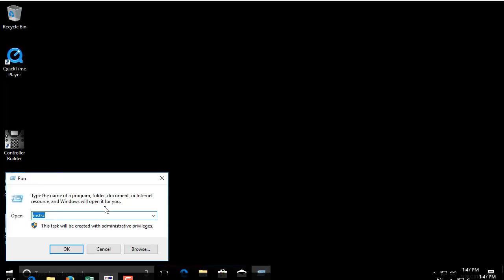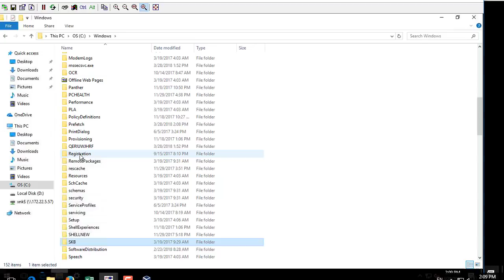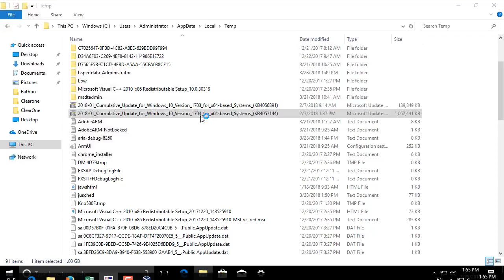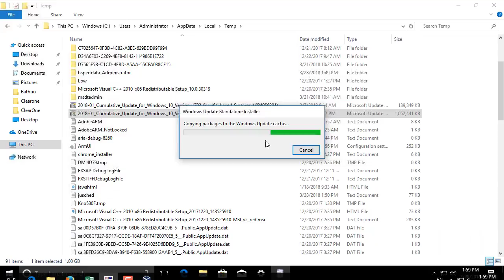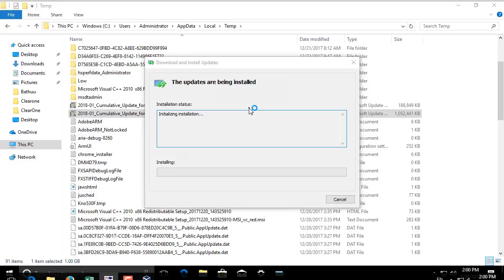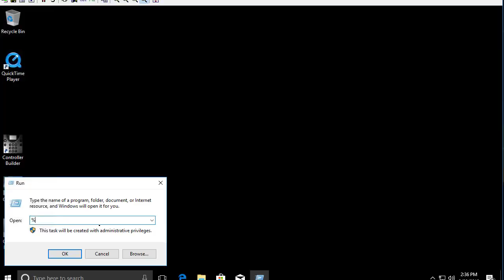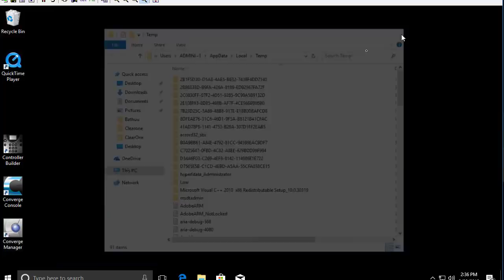💻🖥 Fix update windows 10 couldn't connect to the update service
2018-01 Cumulative Update for Windows 10 Version 1703 for x86-based Systems (KB4056891)
2018-01 Cumulative Update for Windows 10 Version 1703 for x64-based Systems (KB4056891)

2018-01 Cumulative Update for Windows 10 Version 1703 for x86-based Systems (KB4057144)
2018-01 Cumulative Update for Windows 10 Version 1703 for x64-based Systems (KB4057144)

Follow the the Commands Line in the script then change the name of windows update offline's package you just downloaded to make sure the script is running.
Fix Update error windows 10 version 1703 :

Windows 10 Update Error - Solution - Giải pháp windows 10 cập nhật bị lỗi, không đúng ngày - windows 10 更新失敗，錯誤，出錯解決方法
Solved Windows 10 Feature update, version 1703 - update error Fix - Couldn't connect to the update service

With the upgrade to Windows 10 a lot of people seem to be having Windows update errors
- it might be Windows Defender (the anti-virus software) or another update.
This video shows how to resolve both Windows Defender update issues and also general Windows 10 update issues.

I will show you how to solve the problem With the advisement of windows 10 version 1703 For Windows Update:
We couldn't connect to the update service. We'll try again later, or you can check now. If it still doesn't work, make sure you're connected to the Internet.